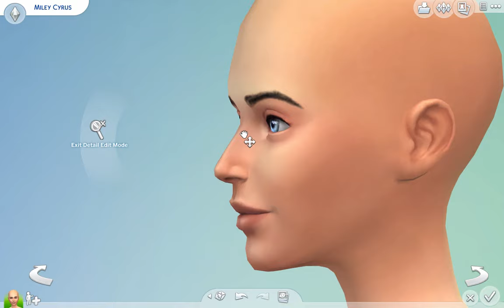I Made Miley Cyrus (CAS) | The Sims 4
So today I made Miley Cyrus on The Sims 4! I hope you like it!

Download Miley Cyrus:
¬ Search on the gallery (through the game) and search my username (carriesimmer) and be sure that you have selected the advanced option to see the costume content and then you can see Miley Cyrus and download her!

Find me:
¬ Origin: carriesimmer
¬ The Sims 3 ID: kitty44444